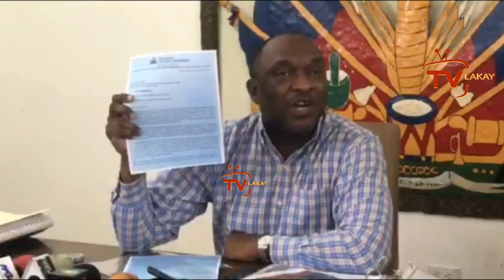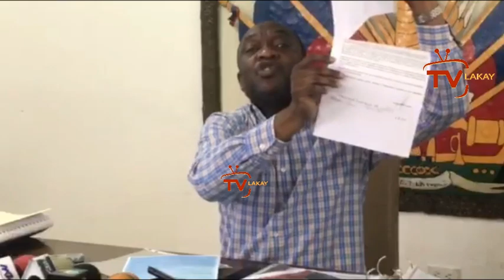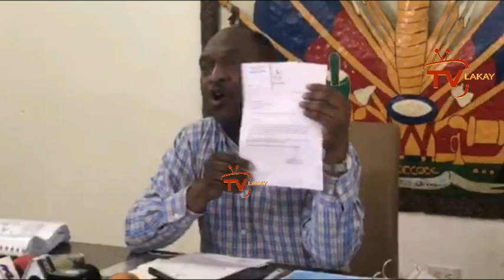Youri Latortue avili tèt li devan zye lemond, li konfime li resevwa chèk yo vre sou non manmanl